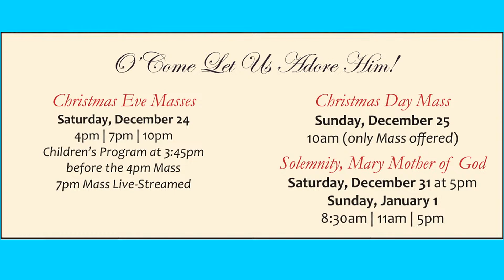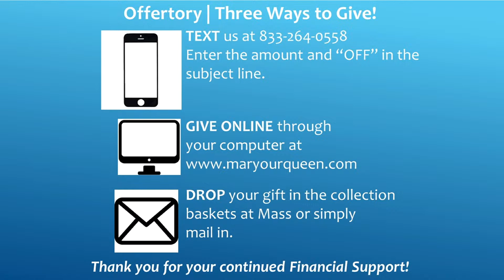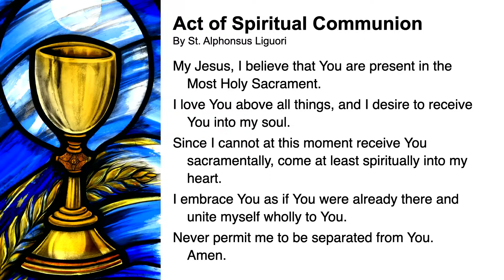The Wedding of Elizabeth Cameron Waid and John Michael Ascik on Saturday April 13th 2024 at 1 PM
Please note, if the sound is out of sync with the video, please watch our live Mass